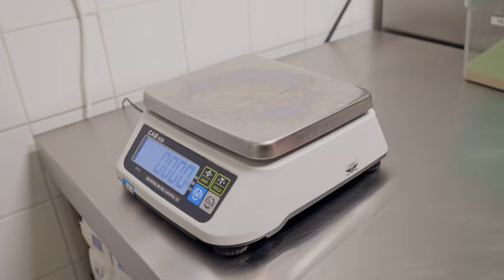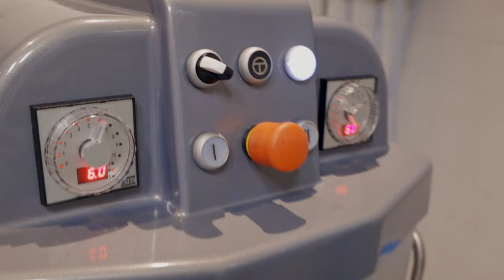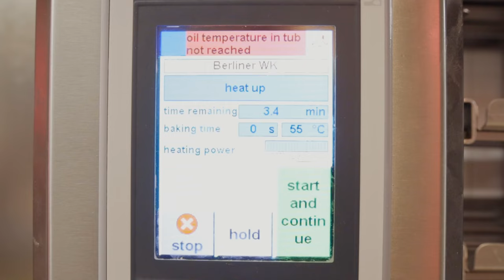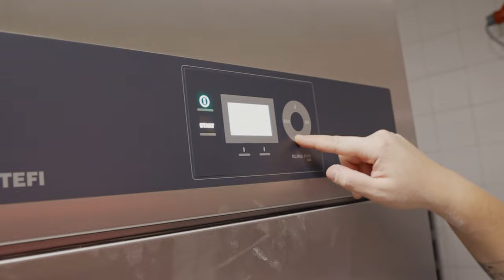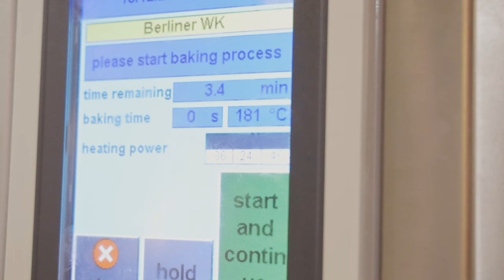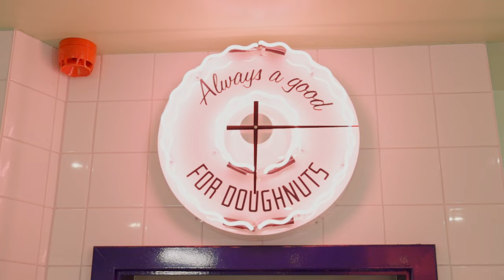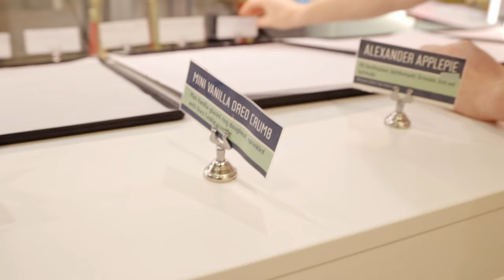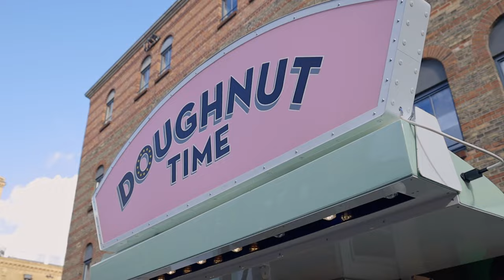HANDMADE Australian DONUTS 🍩 ... from Berlin! | Streetfood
Traditional deep-fried pastries filled with jam are popular in Germany and have a wide variety of names depending on the region: Pfannekuchen, Krapfen, Kräppel Puffel, or simply "Berliner", to name a few.
Not quite as widespread, but still on the rise, are the Anglo-Saxon doughnuts, which many people will be familiar with from a large fast food chain.

Damien initially brought his Doughnut Time brand to success in Australia before conquering the UK with his deep-fried treats.

And with the first store in Berlin, at the foot of the Funkturm at Alexanderplatz, it is now Germany's turn: time for the super-fresh, creative, sometimes crazy, but always extremely tasty doughnuts from Doughnut Time!
Look over the team's shoulder as they create the freshest doughnuts in town with skill and love.

DOUGHNUT TIME at Alex
Panoramastr. 1A, 10178 Berlin (directly under the TV tower)

DOUGHNUT TIME near Rosenthaler Platz (opening soon)
Weinbergsweg 24, 10119 Berlin

Every Sunday at 11:00h (CET) a new, delicious food video from Urban Flavors 🤤